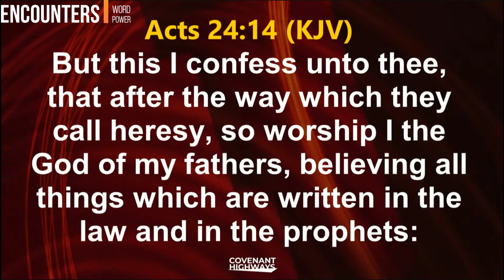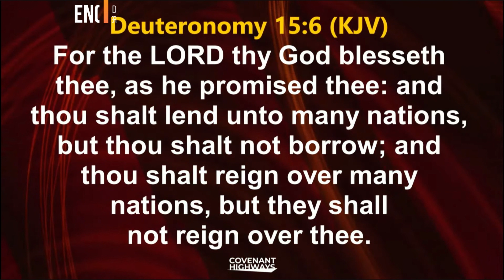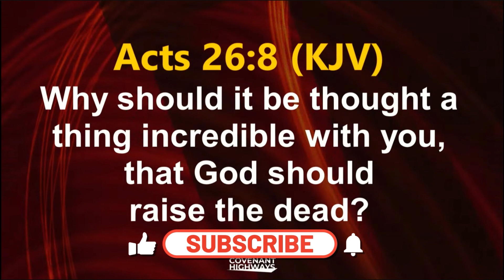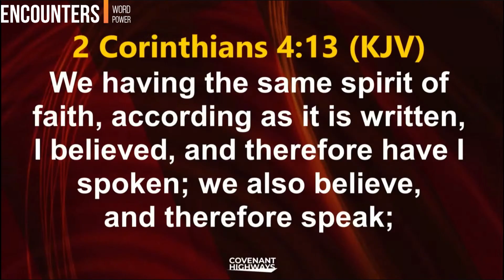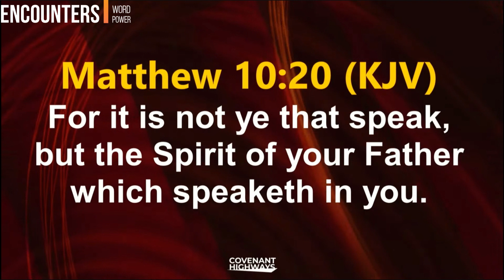Father, help Papa!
The spirit of faith is a high dimension of the faith ability of children of God. Operating at this level of faith will make the impossible possible. Be blessed as you watch.

Source: Faith Tabernacle, Ota, Nigeria